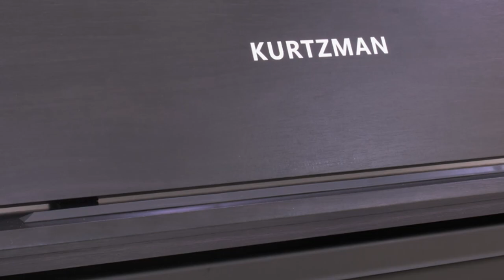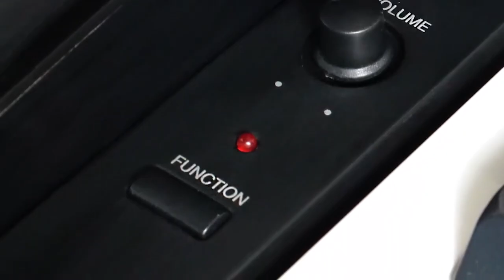KURTZMAN KS1 về với PETROLAND QUẬN 2 || Chiếc Piano điện siêu hot chỉ 11 Triệu!!!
Piano điện KURTZMAN KS1 một sản phẩm đáng sở hữu nhất trong năm 2022, đáp ứng đầy đủ về độ nặng phím đàn với 5 cấp độ chạm, đến thiết kế cứng cáp, và ngoại hình và chất âm được trau chuốt tỉ mỉ.